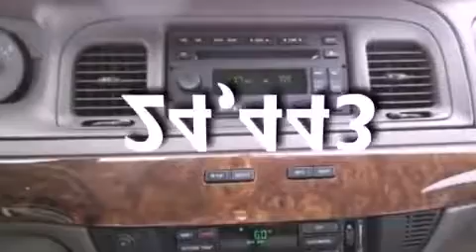2010 MERCURY GRAND MARQUIS Bossier City LA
We have been honored to serve the Bossier City LA area , we promise that your experience at our dealership will exceed your expectations !

 Year : 2010
 Make : MERCURY
 Model : GRAND MARQUIS
 Engine : 4.6L V8
 Trans . : AUTO 4SPD
 Exterior : SILVER
 Miles : 24,443
 Interior : MEDIUM LIGHT STONE
 Stock : PX608846

 Wray Ford, Inc.